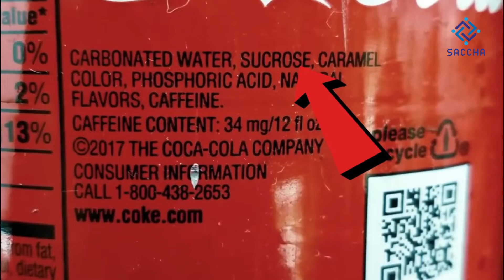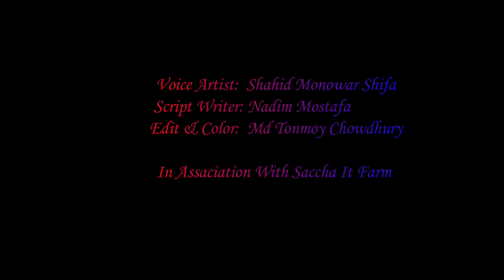আপনি কি জানেন ?? কোকাকোলার বোতলের ক্যাপ হলুদ করা হয় কেন !!! ??। জেনে নিন মোবাইলের কাভারের আসল রহস্য।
Voice Artist:   Md Shahid Monowar Shifa
Script Writer:  Md Nadim Mostafa
Edit & Color:   Md Tonmoy Chowdhury

In Assaciation With Saccha It Farm

Top 5 Amazing Fact Video | The Biggest Mouth Women In The World [Mestyreous Fact Video] Part-1